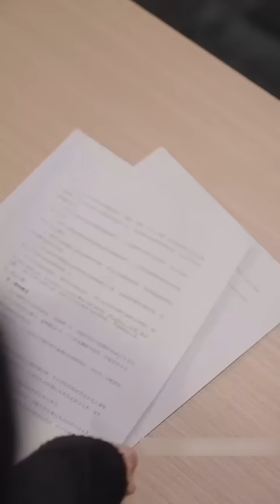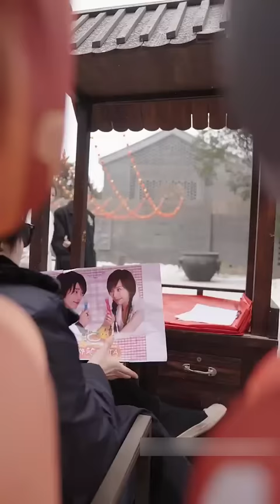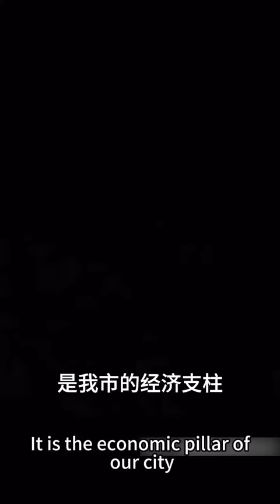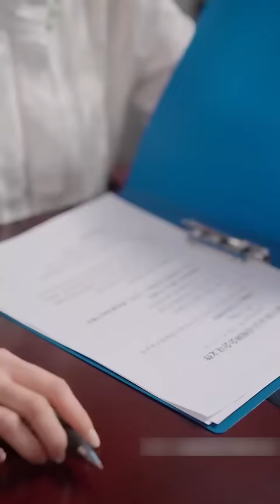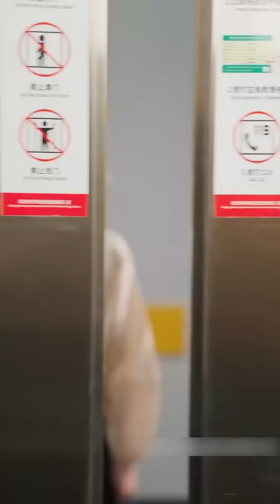【FULL】她在訂婚宴上被渣男退婚，一怒之下在電梯裡拉了個快遞小哥宣布結婚，本以為只是逢場作戲，沒想到卻被他賴上了，原來他竟是隻手遮天的億萬總裁！短劇